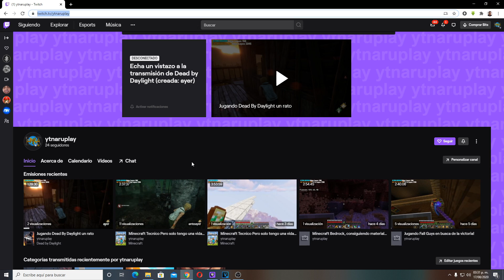Minecraft Bedrock 1.16 Granja Muy Facil y Simple de Enderman y XP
Hola amigos como están, pues como lo prometido es deuda aquí les traigo la granja de enderman pero para minecraft bedrock, espero que les sirva y que les guste, la verdad es que es muy buena y muy eficiente, probablemente no tanto como en java, sin embargo sigue siendo muy buena y completamente funcional, pues obtienes 10 niveles en tan solo 1 minuto lo cual es genial, pero bueno sin mas te dejo con los materiales y espero que te sirva mucho en tu survival :D

Materiales:
4 stacks hojas
10 stacks de bloques de construccion
101 losas
9 tolvas
2 cofres
1 vagon
16 enderpearls (para conseguir endermite)
1 riel
1 etiqueta
1 yunque
1 espada
2 antorchas
8 botones
Bloques de apoyo

Si te sirvió o te gusto el vídeo, deja tu poderosisimo like, compártelo con tus amigos!

fb.gg/naruplays